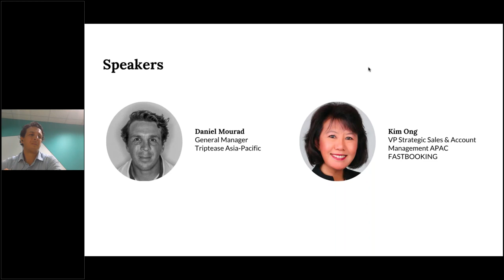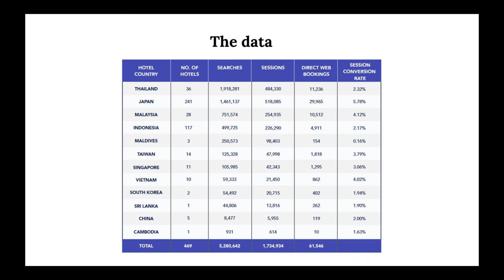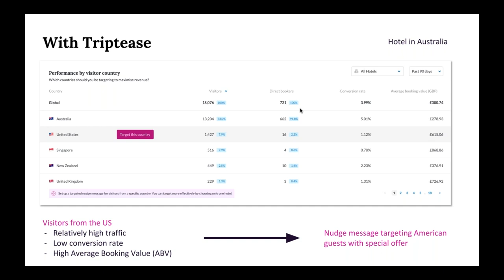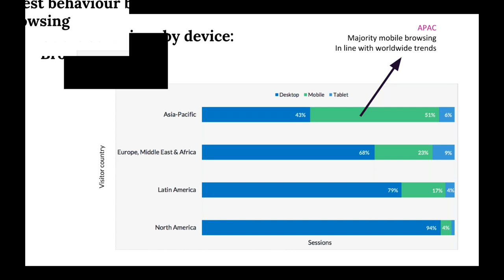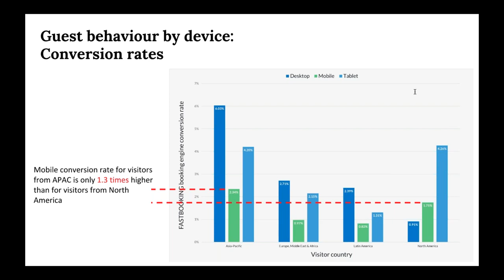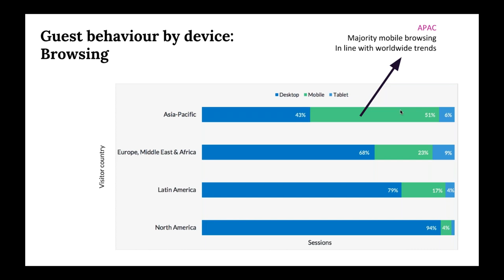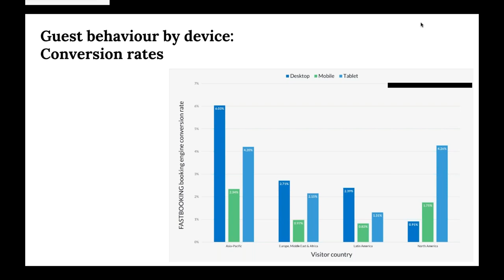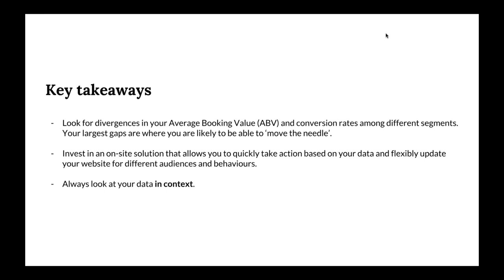How to turn guest behavior insights into conversions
Watch Triptease and FASTBOOKING in this exclusive webinar on how hotels in APAC can optimise their site based on guest behaviour data.

You'll learn:
- Conversion rate trends for the APAC region
- How to tailor your website to different segments
- The tools available to dramatically increase your conversion rate.